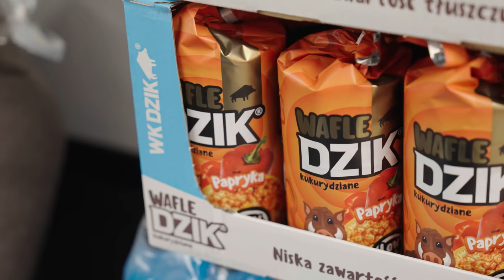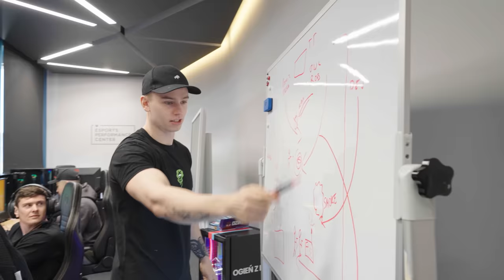BEHIND THE SCENES - PART 1 | BLAST PARIS MAJOR 2023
Follow us before & during Blast Paris Major 2023. Let's start with Part 1!